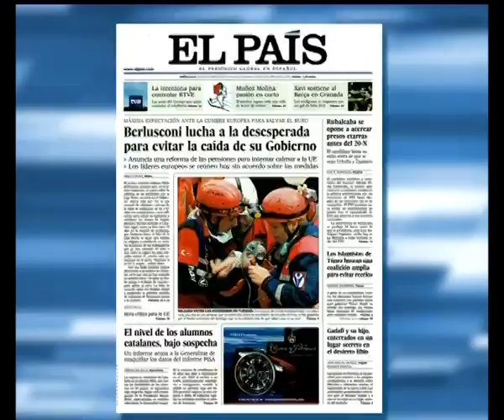AVANCE INFORMATIVO 26 10 11